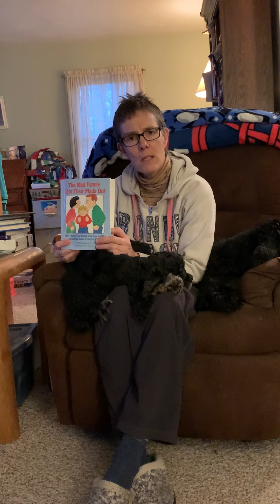The Mad Family gets their Mads Out.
How to manage your angry feelings at home.